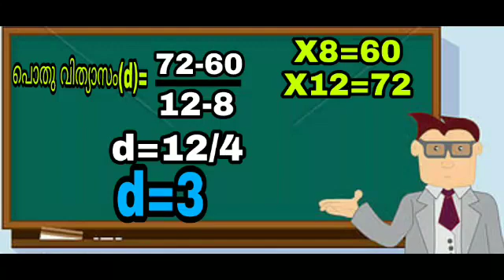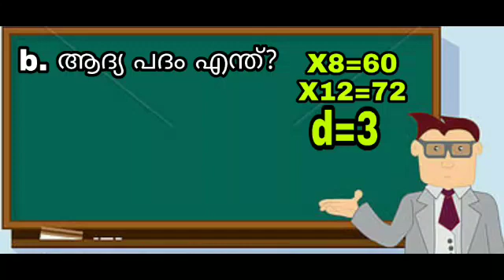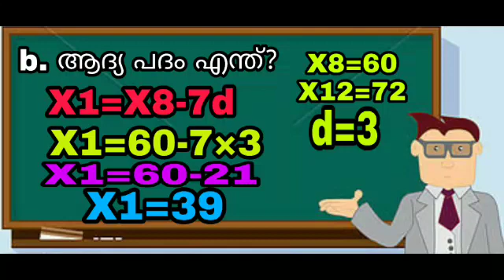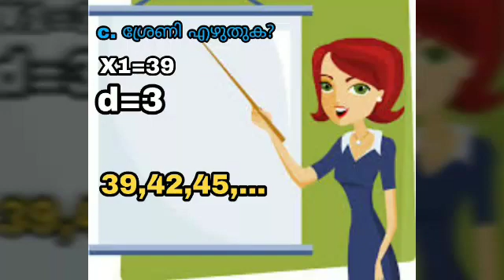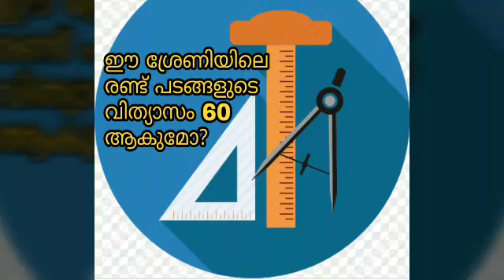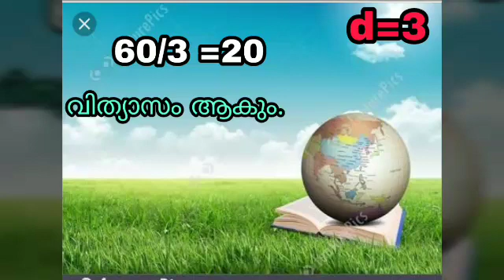SSLC/Maths/സമാന്തര ശ്രേണികൾ/Arithmetic sequence/part 2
SSLC/KPSC/KTET/Maths/സമാന്തര ശ്രേണികൾ/part 2